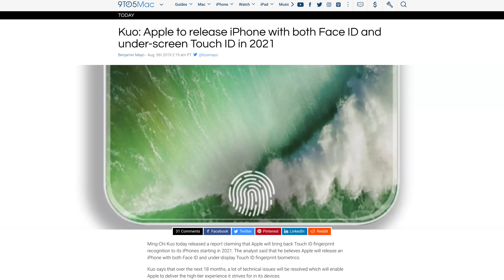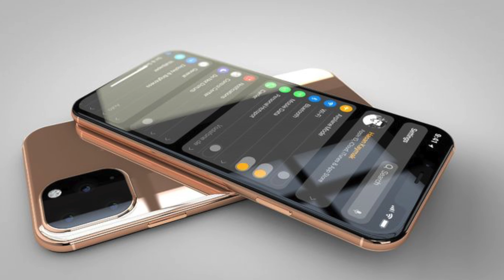AGORA SIM! novos iPHONES poderão vir com DESBLOQUEIO debaixo da TELA!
FRETE GRÁTIS PARA TODO BRASIL, OFERTAS ESPECIAIS, FILMES e SERIES A VONTADE e STREAMING DE MÚSICA por APENAS R$ 9,90 por mês e os primeiros 30 dias GRÁTIS pra testar! + informações e notícia completa
Compre qualquer coisa na internet pela Amazon

-- PRODUTOS que EU RECOMENDO comprar no BRASIL:
XIAOMI com o MELHOR PREÇO no Brasil
PRODUTOS da APPLE no Brasil
PATINETE da FOSTON (menos de R$2.000)
PATINETE da FREEGO (menos de R$1.4000
PATINETE ELÉTRICO da XIAOMI (M365)

-- CELULARES da XIAOMI que RECOMENDO até R$ 1.200 --

Equipamento utilizado nesse vídeo:
Câmera: Lumix G85 com lente Sigma 16mm 1.4